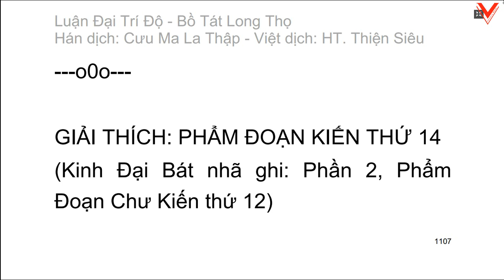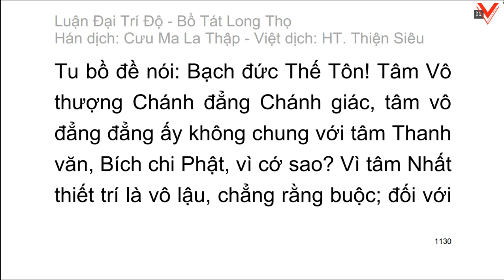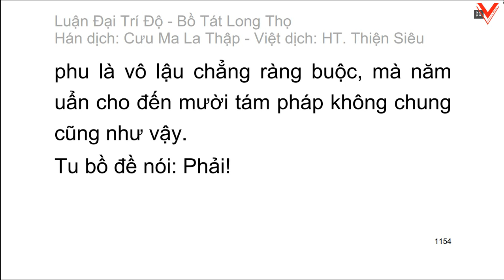Đại Trí Độ Luận| Bồ Tát Long Thọ| Hán dịch: Cưu Ma La Thập| Việt dịch: H.T Thích Thiện Siêu (tiếp)